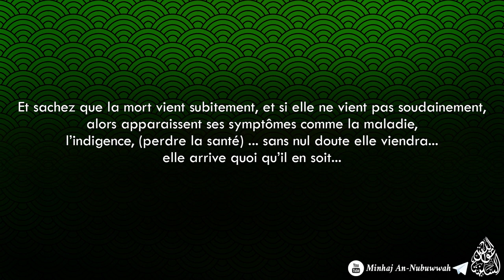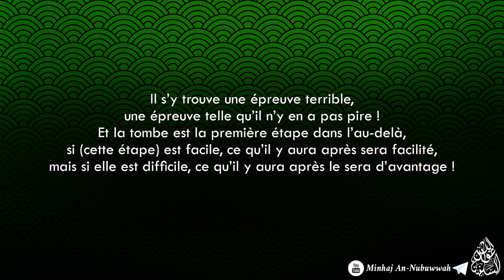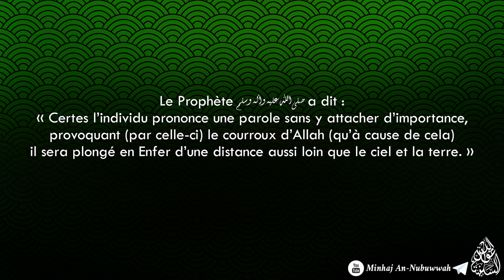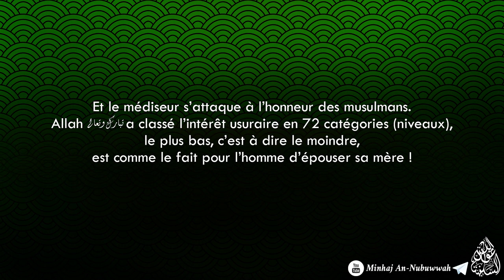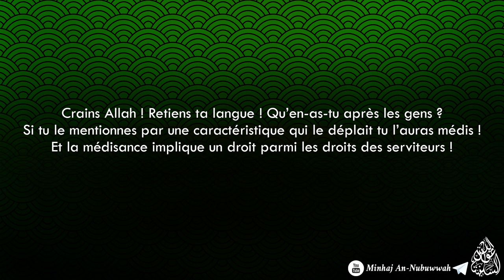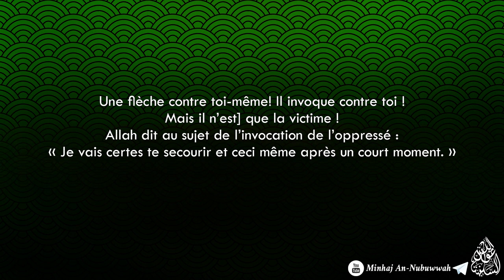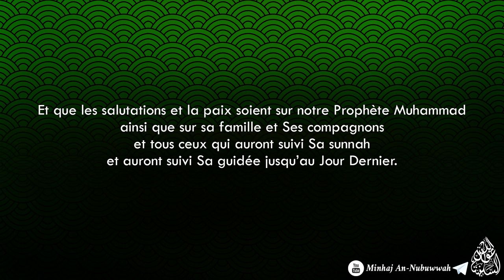Lettre puissante à faire trembler les cœurs - Cheikh Raslan.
Crains l'invocation de l'oppressé! Crains l'oppression!
Abandonne l'injustice!
Ô Seigneur, préserve nous de faire partie des injustes et des oppresseurs, préserve nous de cela ô Seigneur.